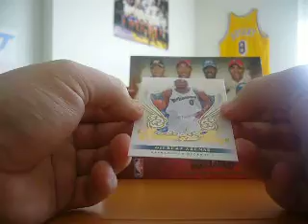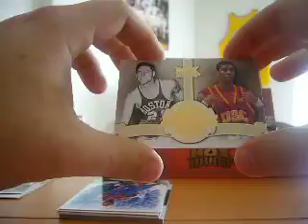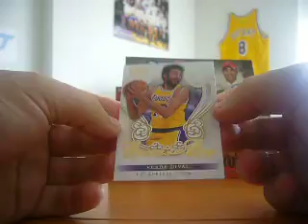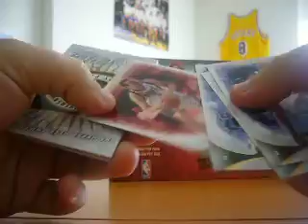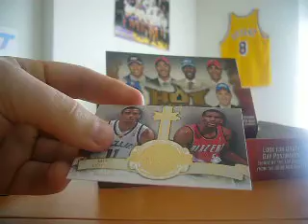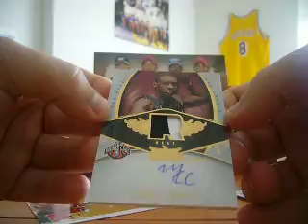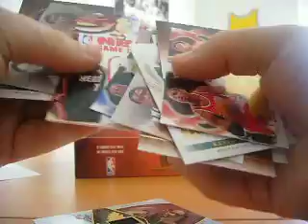2008-09 FLEER HOT PROSPECTS BASKETBALL BOX BREAK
2008-09 Hot Prospects #134 Mario Chalmers JSY AU RC /399 $20.00 (jerome2350)
2008-09 Hot Prospects Alumni Mates AM2 Jason Kidd/ Shareef Abdur-Rahim $4.00 (sp8ree/sas_tp9)
2008-09 Hot Prospects Alumni Mates AM6 Dikembe Mutombo/ Alonzo Mourning $8.00 (jerome2350)
2008-09 Hot Prospects Alumni Mates AM14 Mike Conley/ Greg Oden $4.00 (sas_tp9)
2008-09 Hot Prospects Alumni Mates AM19 Bill Sharman/ O.J. Mayo $3.00 (sixer)
2008-09 Hot Prospects Cream of the Crop CC1 Brandon Roy $3.00 (sas_tp9)
2008-09 Hot Prospects Cream of the Crop CC3 LeBron James $12.00 (regis89)
2008-09 Hot Prospects Cream of the Crop CC7 Gilbert Arenas $2.50 (sas_tp9)
2008-09 Hot Prospects Cream of the Crop CC19 Detlef Schrempf $2.50 (sp8ree)
2008-09 Hot Prospects Cream of the Crop CC20 Vlade Divac $2.50 (tp9bd3)
2008-09 Hot Prospects Cream of the Crop CC27 Kevin McHale $3.00 (sixer)
2008-09 Hot Prospects Hot Tandems HT1 Larry Bird/ Paul Pierce $5.00 (sixer)
2008-09 Hot Prospects Hot Tandems HT5 Chauncey Billups/ Richard Hamilton $3.00 (nono67117)
2008-09 Hot Prospects Hot Tandems HT7 Tracy McGrady/ Yao Ming $4.00 (jerome2350)
2008-09 Hot Prospects Hot Tandems HT18 Kevin Durant/ Jeff Green $4.00 (Jolan777)
2008-09 Hot Prospects NBA Game Issue Jerseys NBASM Shawn Marion /149 $6.00 (jerome2350)
2008-09 Hot Prospects Red #85 Luke Walton /25 $2.50 (tp9bd3)
2008-09 Hot Prospects Supreme Court SC1 Mike Bibby $2.50 (gillesdutertre)
2008-09 Hot Prospects Supreme Court SC2 Ray Allen $2.50 (sixer)
2008-09 Hot Prospects Supreme Court SC4 LeBron James $12.00 (regis89)
2008-09 Hot Prospects Supreme Court SC15 Steve Nash $2.50 (cinalexxx)